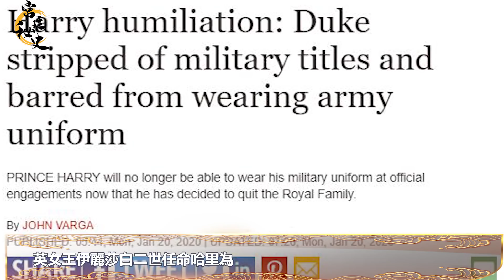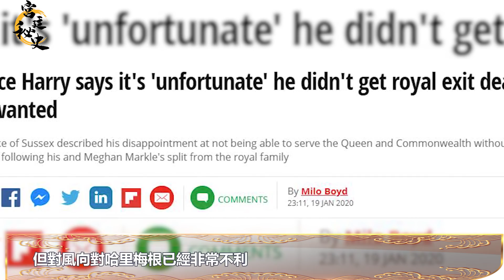哈里王子的羞辱：被軍隊開除，禁止再穿軍裝。為了梅根，值得嗎？｜宮廷秘史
哈里王子的羞辱：被軍隊開除，禁止再穿軍裝。為了梅根，值得嗎？